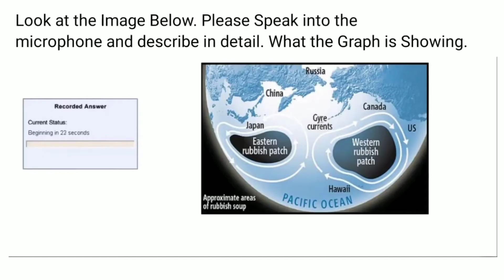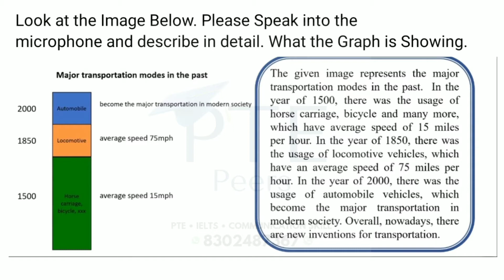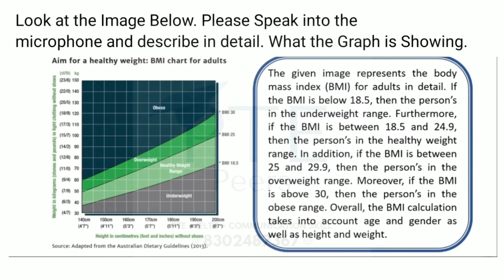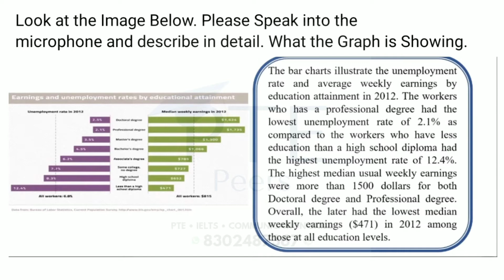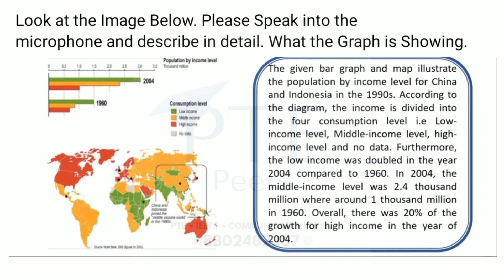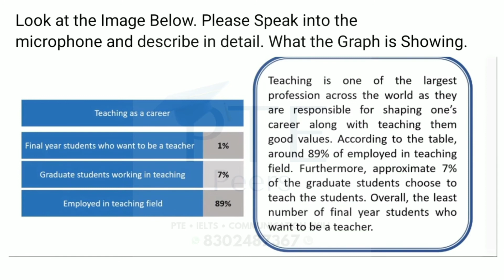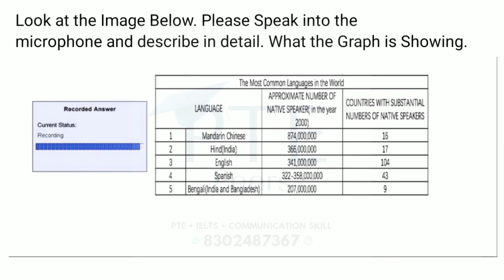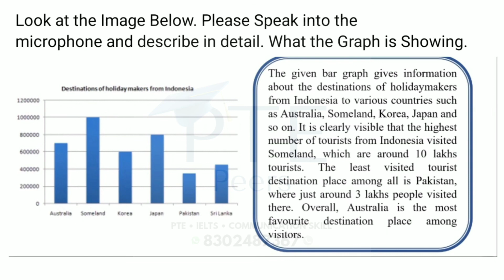PTE Describe Image Practice February 2022 | DI | PTE exam repeated questions